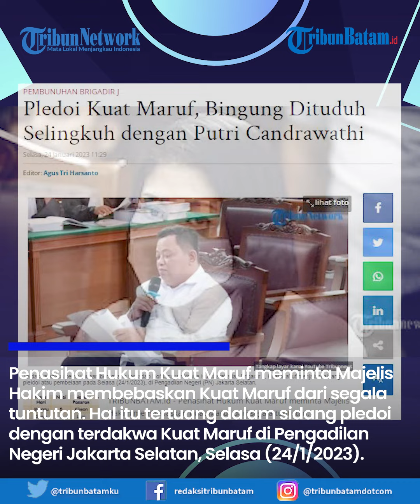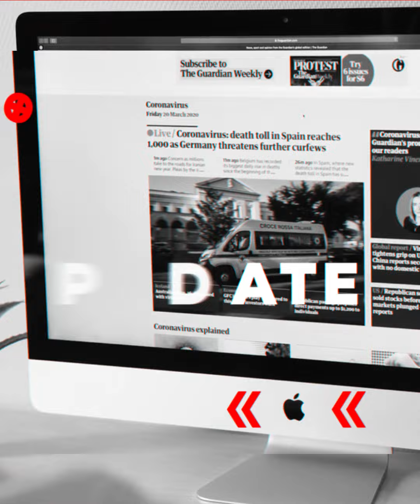Sidang Sambo Hari ini, Kuat Maruf Bingung Dituduh Selingkuh Dengan Istri Sambo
Sidang Sambo Hari ini, Penasihat Hukum Kuat Maruf meminta Majelis Hakim membebaskan Kuat Maruf dari segala tuntutan.

Hal itu tertuang dalam sidang pledoi  dengan terdakwa Kuat Maruf di Pengadilan Negeri Jakarta Selatan, Selasa (24/1/2023). Kuat Maruf Bingung Dituduh Selingkuh Dengan Istri Sambo

Penasihat Hukum menyatakan Kuat Maruf tidak terbukti dalam pembunuhan berencana terhadap Brigadir Joshua Hutabarat sidang sambo hari ini.

Host : Megah
EV : MUD